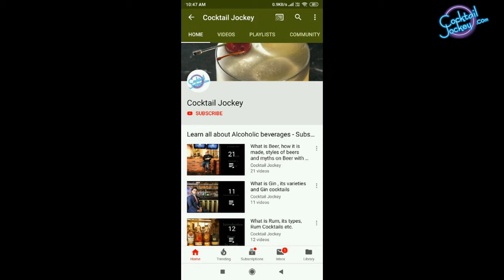How to make Mai Tai Cocktail - In Hindi - Rum Cocktails I Very Famous and Delicious Cocktail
In This Episode Cocktail Jockey Prashant shows you how to make contemporary Cocktail Aperol Cosmopolitan in easy way and in Hindi. This playlist is all about Cocktails made out various spirits like Gin,Whisky,Rum ,Vodka, Tequila and you will find a lot more in this playlist to enjoy your time with friends while sipping these cocktails.

bacardi mojito recipe, bacardi rum cocktail recipes, bacardi white rum cocktails india, cocktail recipes in hindi, cocktail recipes with old monk rum, cocktail recipes with rum, how to make mojito, international rum day, most expensive rum in the world, old monk peene ka sahi tarika, pina colada recipe, rum cocktails for summer, rum cocktails in hindi, rum kaise banti hai, rum kaise pina chahiye, rum kaise pite hai, rum ke benefits in hindi, rum peene ka tarika, rum in hindi

Shooting Location - Monin India

Mixologist Name - Prashant